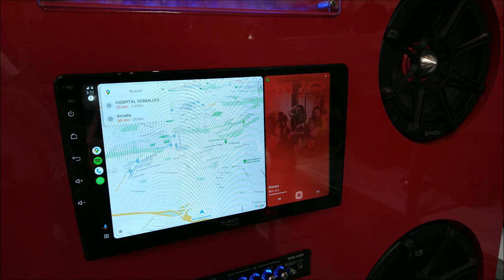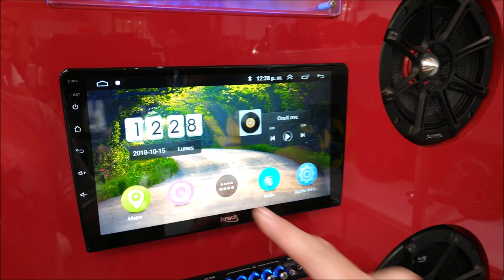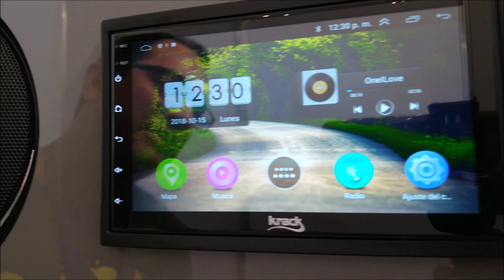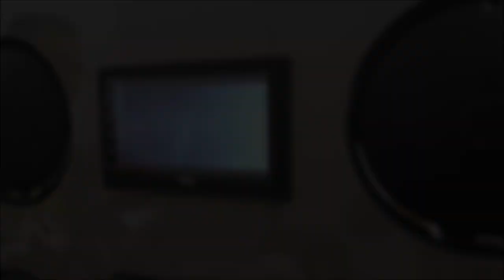¡Nuevos Estéreos Krack Audio de 7 y 9 pulgadas!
Presentados en la ExpoAudioCarGdl